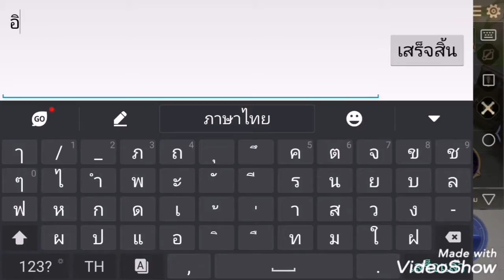ROVรวมๆ ep4